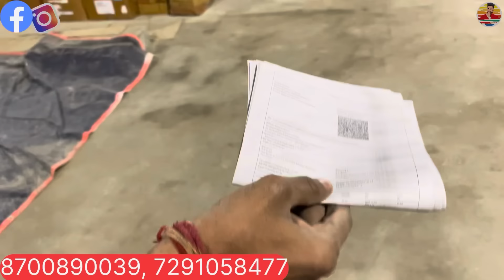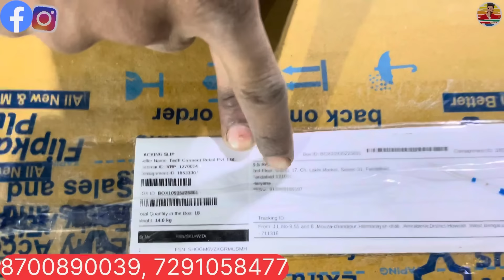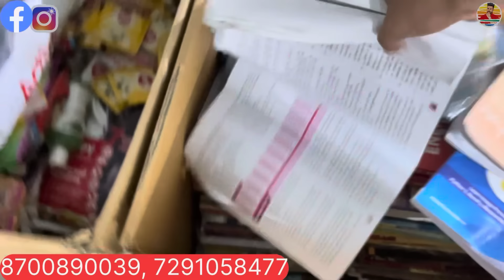95%OFF FLIPKART & AMAZONE का BIGGEST WAREHOUSE | LOT का माल किलो के भाव लो SHOES cloths Electronics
95%OFF FLIPKART & AMAZONE का BIGGEST WAREHOUSE | LOT का माल किलो के भाव लो SHOES cloths Electronics

Info:
Shocking deals
Add: badkal lake road ankheer near salnat farm
Indian oil
Badkhal mod faridabad near White house

mobilephonemarket lot ka maal job nagar

cheapest electronics market electronic items cheapest electronic online electronics market
cheapest electronic items wholesale electronics market
second hand ac
second hand ac window second hand split ac
second hand ac price second hand ac in delhi second hand ac for sale
cheapest electronics
electronics items in cheap price dubai cheapest electronics store
cheapest wholesale electronics market air conditioner,

 ac at factory
second sale wholesale electronics market
ac market
wholesale cheapest ac market
used ac
Ig double door fridge
double door refrigerator
Ig double door refrigerator
Ig double door fridge price

home gadgets
smart appliances
smart utilities for home
low price home appliances